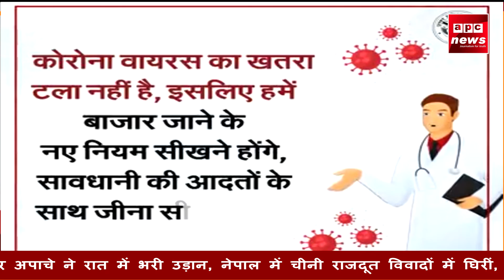APC NEWS AGRA कानपुर की घटना के बाद एक्शन में आई आगरा पुलिस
कानपुर की घटना के बाद एक्शन में आई आगरा पुलिस
एसएसपी बबलू कुमार ने जिले के सभी सीओ व एसपी को बैठक कर दिए निर्देश
जिले के सभी ईनामी बदमाशो को गिरफ्तार कर भेजा जायेगा जेल
क्रिमिनल मॉनीटिरिंग यूनिट के माध्यम से खुले घूम रहे 1722 हिस्ट्रीशीटर पर पुलिस की पैनी नजर
जिले में सर्किल व थाना स्तर पर भी टॉप टेन अपराधियों को भी किया जा रहा है चिन्हित